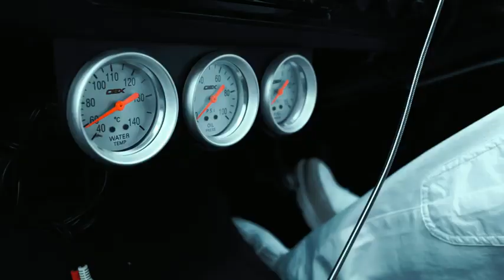Khan Baini । Naam Sunuga (Officel Video)seycostyle।Teji Sandhu । new punjabi song।Brown Studio music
Khan bhaini Naam Sunuga Officel Video seycostyle teji Sandhu new punjabi song
Khan bhaini song
# Brown studio Music

SticoSTYLE& KHAN BHAI PRESENT
A
Khan Bhaini Presents Khan Bhaini's track Naam
Sunuga. The Track is another composition that
has been produced under the label "khanbhaini".
Having been sung and penned by Khan Bhaini, the
track features a very light vibe that is bound to
make you hum to its tune. The verses of the track
are quite simple and meaningful in the melodious
voice of Khan Bhaini. KhanBhaini Naam Sunuga
L

OFFICIAL VIDEO

Song - Naam Sunuga
Singer - Khan Bhaini
Lyrics & composition - Khan Bhaini
Video - Kuran Dhillon & Harjot Singh
Edit/Di Colorist - Yatin Arora
DOP- Kuran Dhillon
Project By- Teji Dhaliwal
Artist manage By- Jovan Johal
Mix Master - B Sanj
Label- Khan Bhaini